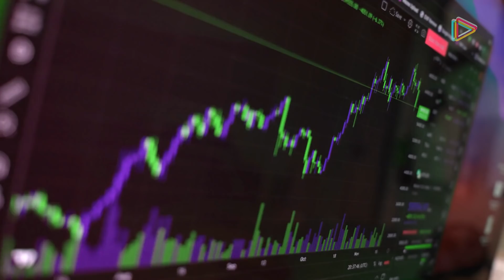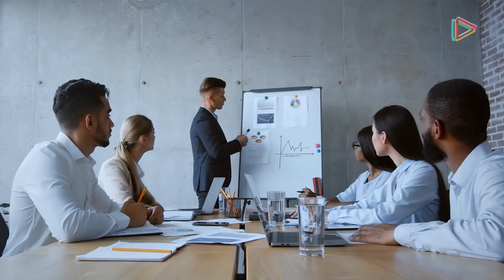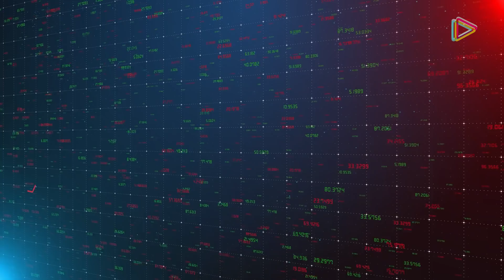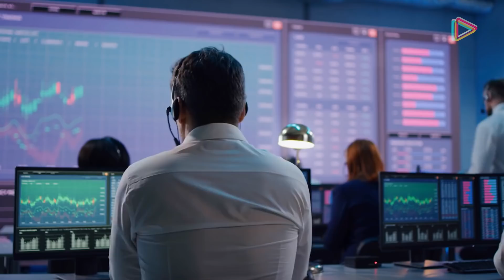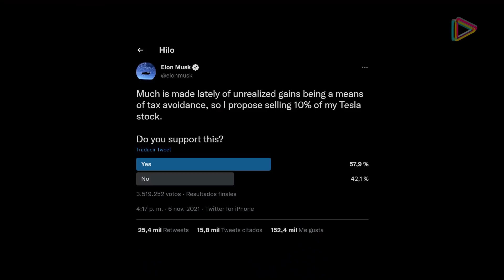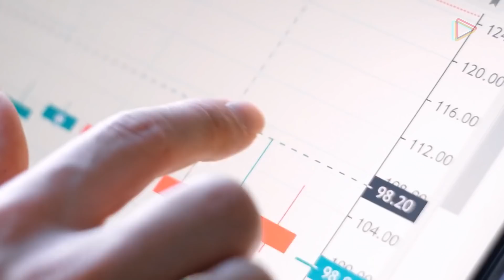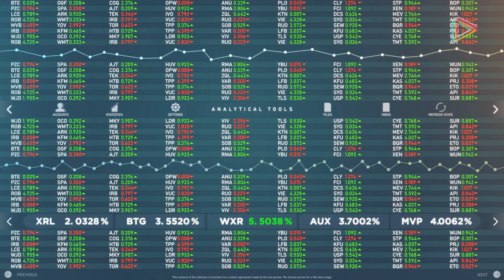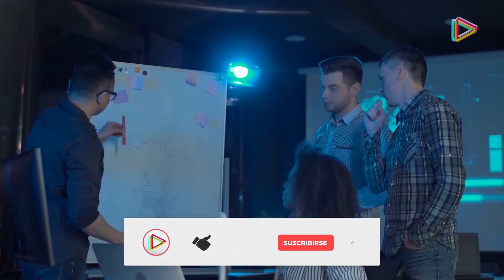💥Elon Musk y otros líderes ESTÁN VENDIENDO SUS ACCIONES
¿Por qué Elon Musk y otros billonarios vendieron 63.5 billones de sus acciones a finales del 2021?.

Mark Zuckerberg, CEO de Facebook; Satya Nadella, CEO de Microsoft y otros más no se quedaron atrás. Entre todos sumaron más de 63 mil millones de dólares por ventas de acciones.

Quédense con nosotros y conozcan todo el trasfondo de estas multimillonarias movidas.